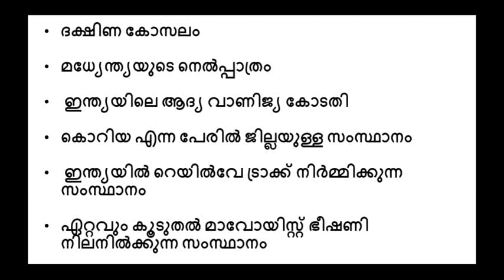ഛത്തീസ്ഘട്ട്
പഠിക്കാം കഥയിലൂടെ